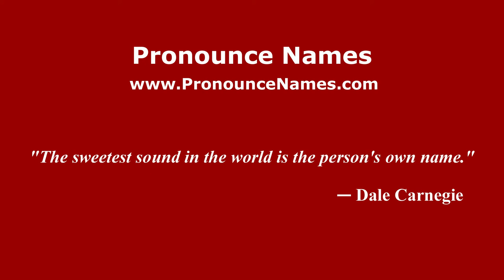How to Pronounce Fauconnier - PronounceNames.com